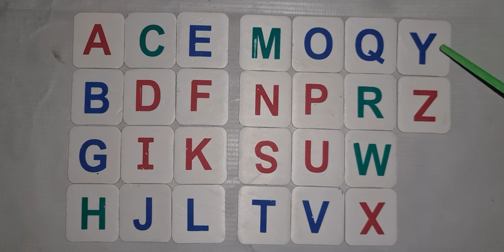ABC Alphabet Song | Baby Song | More Kids Song And Nursery Rhymes | Jazzy Abc ! Alphabet Logo Song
The ABC SONG Uploading.

A.B.C.D.E.F.G.H.I.J.K.LM.N.O.P.Q.R.S.T.U.V.W.X.Y.Z.

Alphabet Song For Toddlers | Abc Song | Abcc | Phonics Song for babies | Phonics Song 2 | Jazzy abc .

Learn the letter sounds of the English alphabet with sign languages phonics and pictures of each letter  and their sound, American sign languages. ASL  for babies and toddlers .sing alphabet phonics along with HM . learn phonics. learn English alphabet letters. for more videos

English Varnamala Phonics Song abcde abcd Jazzy alphabet Alphabet logo, Abc Song Nursery Rhymes.

Your Query.
Kids Alphabet
Alphabet For Kids
abc Song
a b c d e g
abcd varnamala
abcdefg
English Alphabet
abcd Cartoon
Alphabet songs
nursery rhymes
abcd varnamala
English alphabet
alphabet song
abcd abcd
abcd rhymes
abcd alphabet
Jazzy alphabet
Jazzy alphabet rendition
Jazzy alphabet logos
abcc
abc logos
abc logo song
abcdefghijklmnopqrstuvwxyz song.
abcdefghijklmnopqrstuvwxyz.
Jazzy abc
a b c c
zellers atoz
alphabet song 2023
Jazzy alphabet rendition 2004
2023 alphabet
phonics song

Phonics Song With Two Words | Phonics Sounds a to z | Nursery Rhymes  | Alphabet Song for Toddlers |